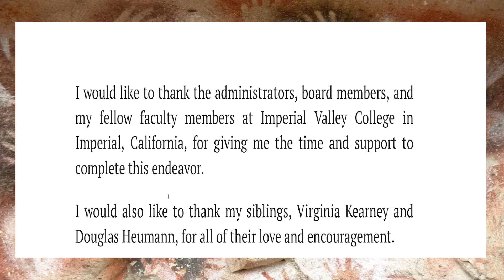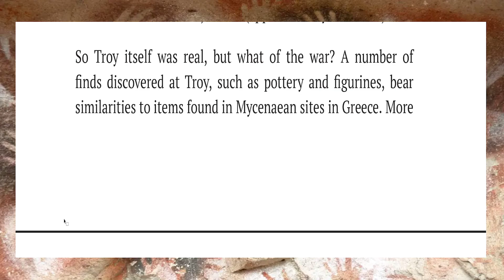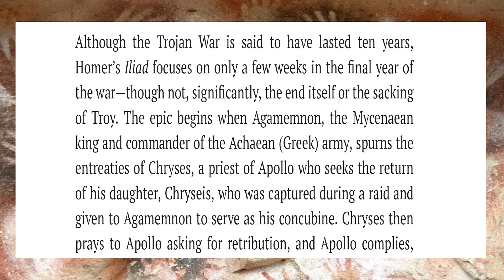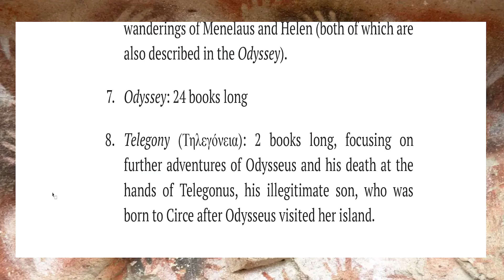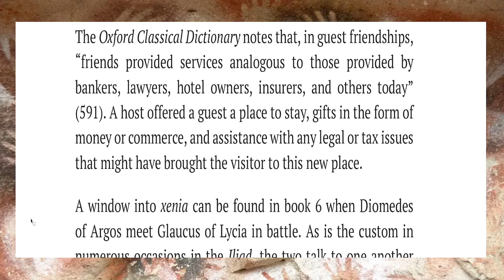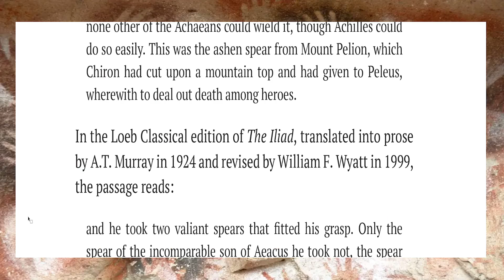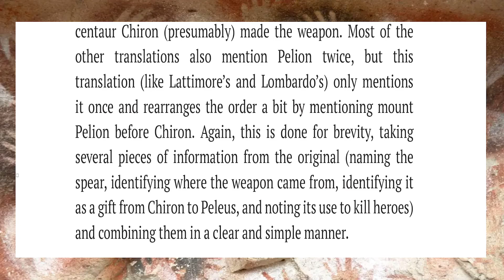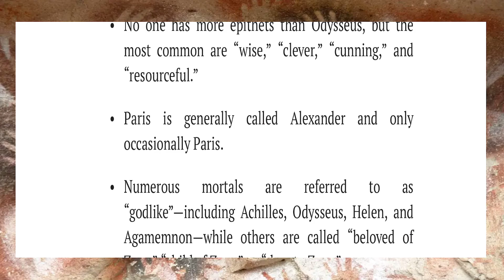The Iliad by Homer - Introduction, as read by Adam Hull